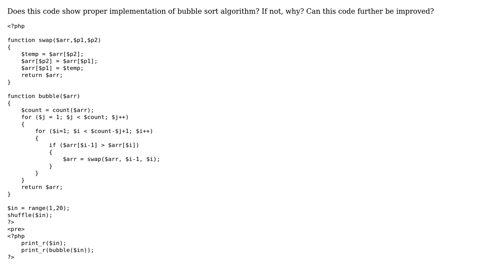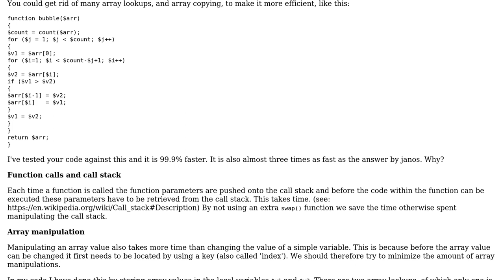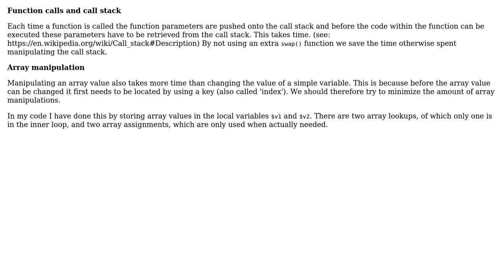Code Review: Bubble sort in PHP (2 Solutions!!)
Code Review: Bubble sort in PHP

With thanks & praise to God, and with thanks to the many people who have made this project possible! | Content (except music & images) licensed under CC BY-SA | Music | Images & others | With thanks to user viral user KIKO Software user janos user 200_success and the Stack Exchange Network Trademarks are property of their respective owners. You are responsible for your own actions.